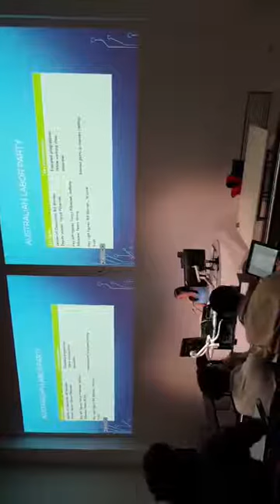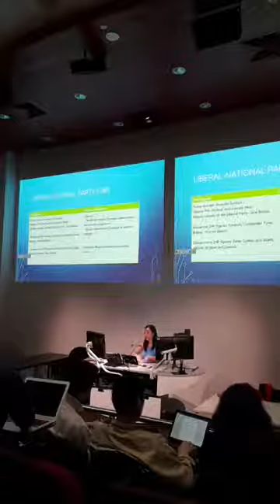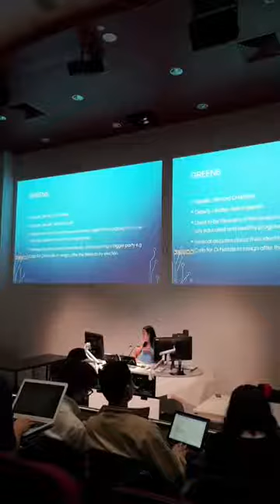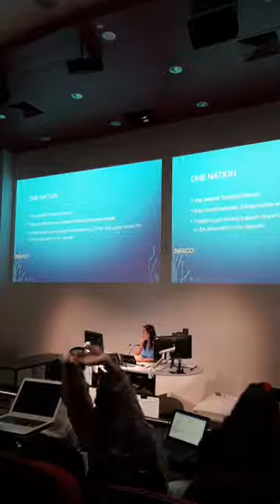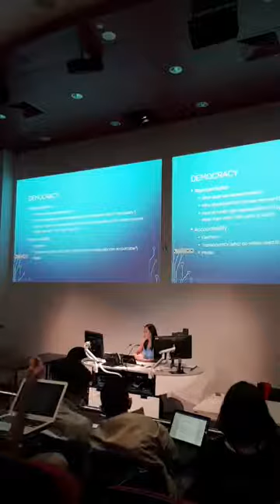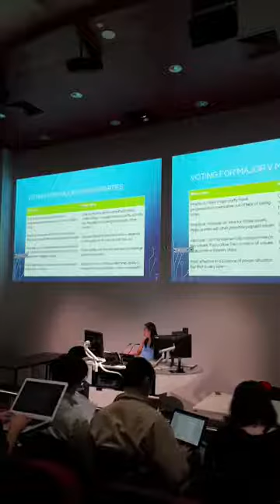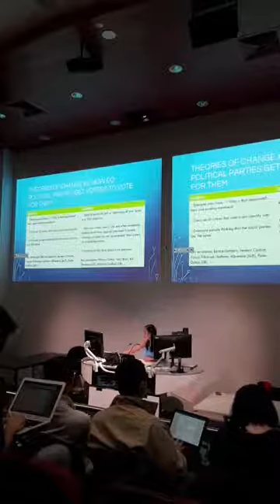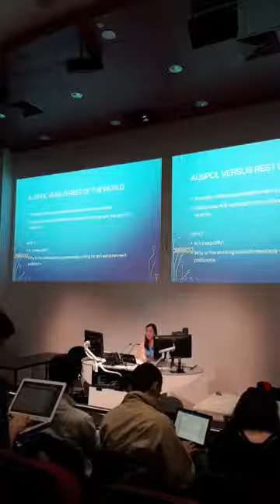MAD Training 2018 - Australian Politics